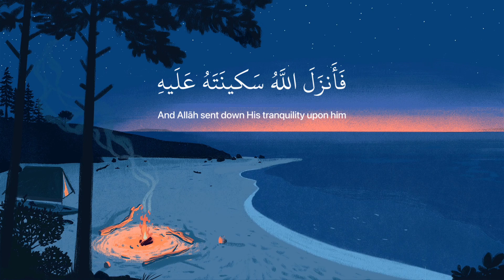لا تحزن إن الله معنا - القارئ عبدالرحمن مسعد ⛺